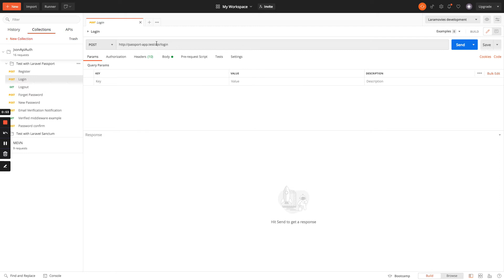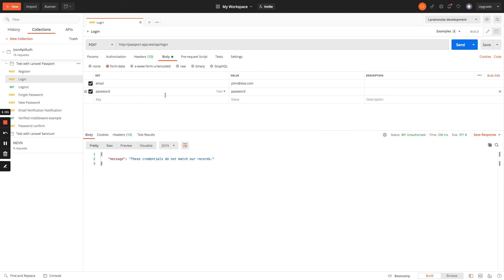Laravel Json API Authentication - Login.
It shows how to implement Authentication scaffold for APIs using Laravel and Json API Authentication package.